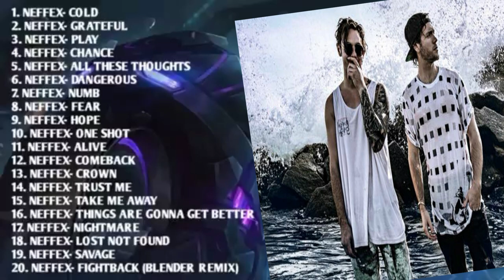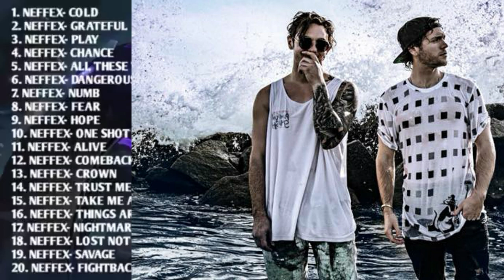NEFFEX Songs - No Copyright - AK - Remix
I remix this one